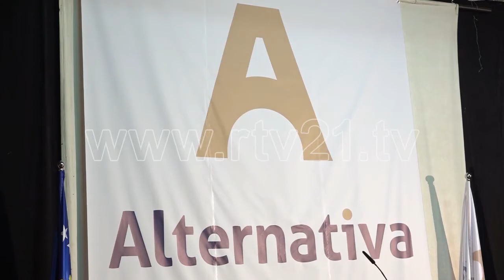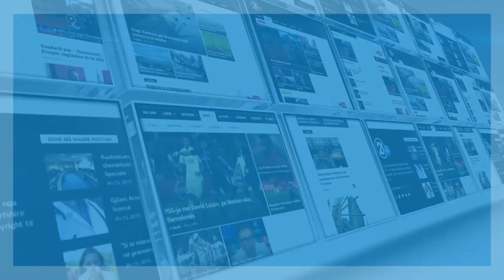KUVENDI ZGJEDHOR ALTERNATIVA 10 02 2018